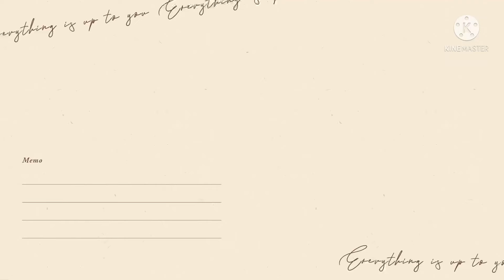||Somethings not right||MEME||the chapter is alive!||